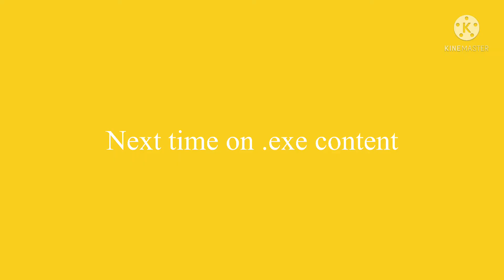Byron.exe/ Christmas special video